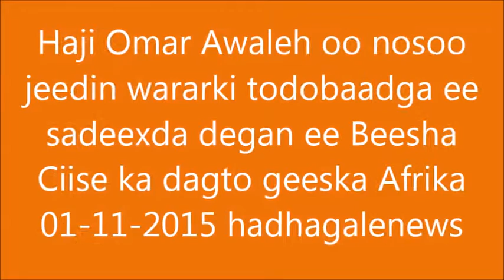Haji Omar Awaleh oo nosoo jeedin wararki todobaadga ee sadeexda degan ee Beesha Ciise ka dagto geesk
Haji Omar Awaleh oo nosoo jeedin wararki todobaadga ee sadeexda degan ee Beesha Ciise ka dagto geeska Afrika 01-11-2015 hadhagalenews